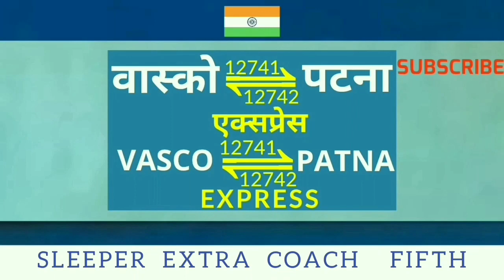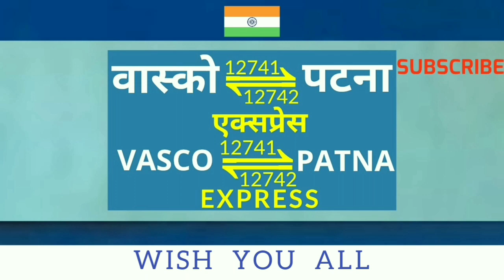Complete Announcement of 12742 Patna Vasco Express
This video consists of full announcement of one of the South_Western_Railway train #12742 Patna_Vasco_Express.
I hope you will definitely love this beautiful announcement of this Patna --» Vasco Superfast Express train...
⏬ You Can Follow Me On⏬

⏬Music Credits in Above Video⏬